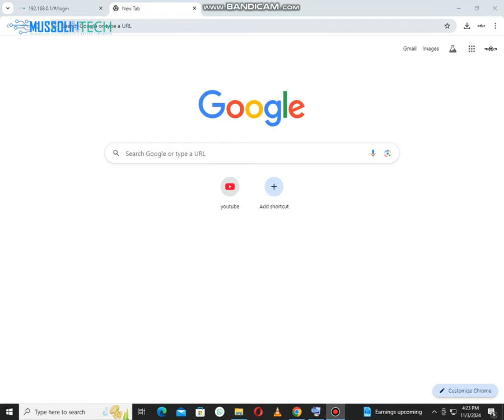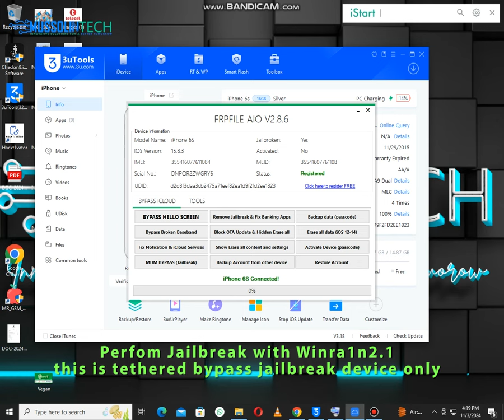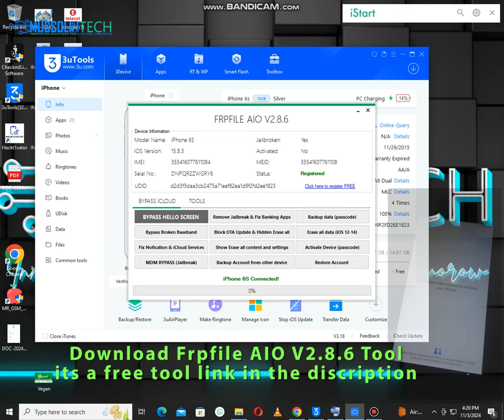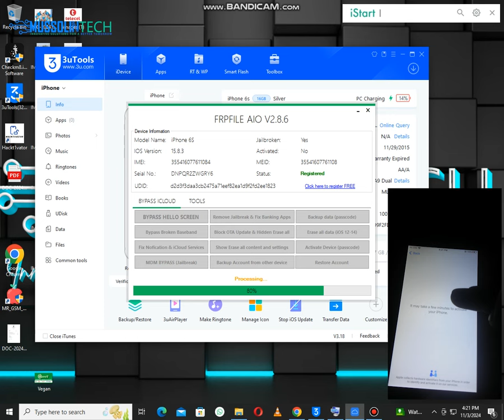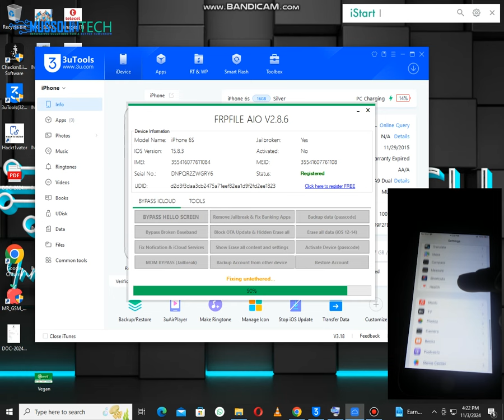IPhone 6,7,8,X ICloud Bypass Free Tool 2024 - Hello Screen ICloud Bypass New Method 100% Working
IPhone 6 Plus ICloud Bypass Free Tool 2024 - Hello Screen ICloud Bypass New Method 100% Working